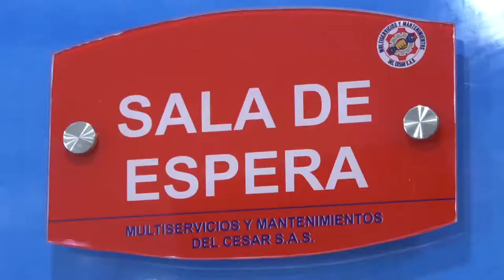REPRESENTANTE JUAN MANUEL DAZA PIDIÓ ACCIONES DE SOLUCIÓN AL PROBLEMA DE SEGURIDAD EN VALLEDUPAR AL